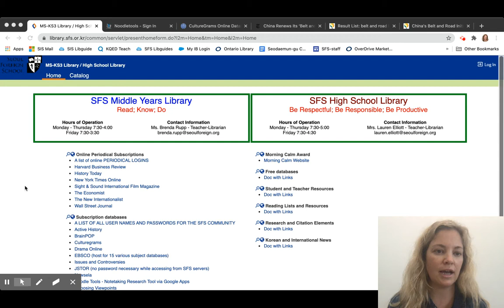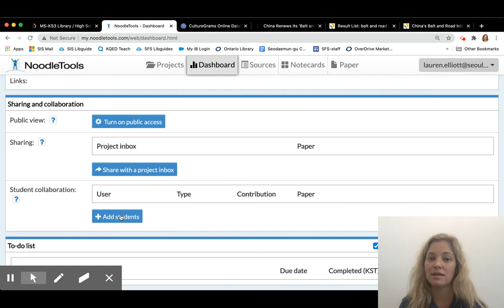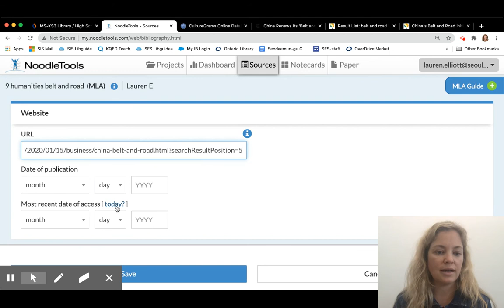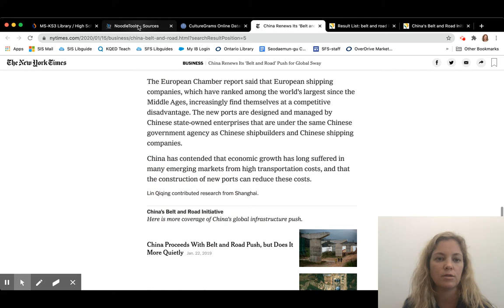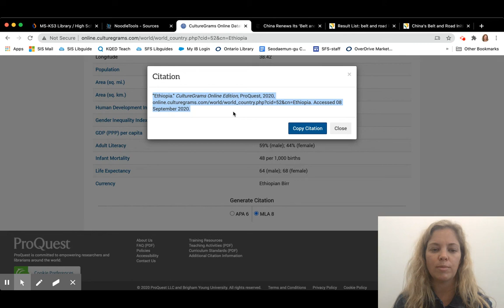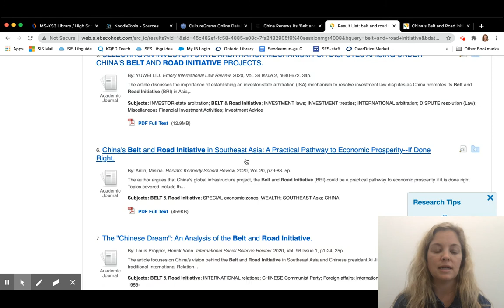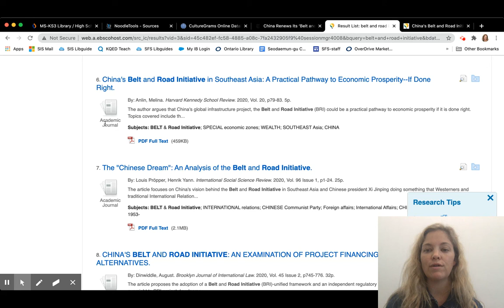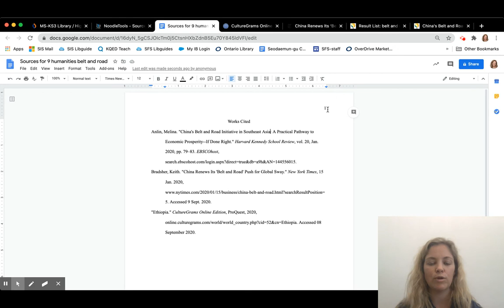Noodletools introduction (Sept 2020)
How to login, create a project and cite online sources.